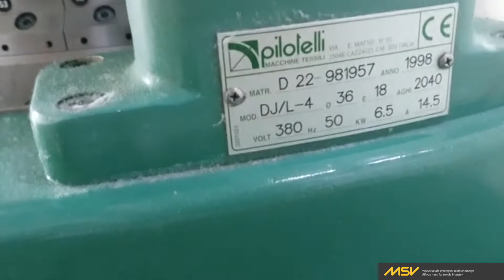Pilotelli JDL4 double jersey circular knitting machine MSV All for Textile Industry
PilotelliJDL4 double jersey circular knitting machine
MSV CODE: 8283